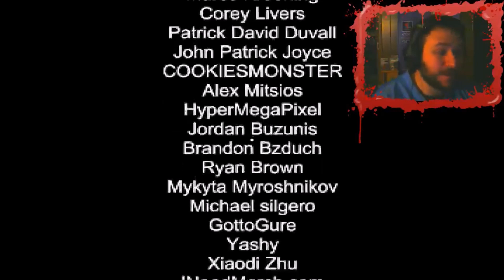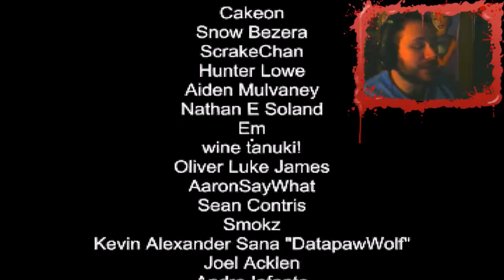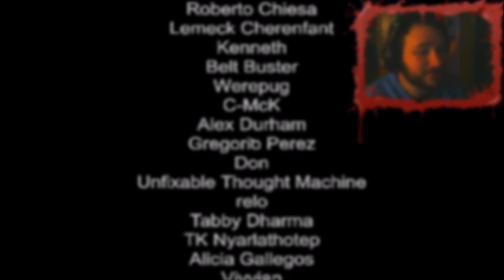Feed Me Billy - 80s Horror - Puppet Combo (PC)